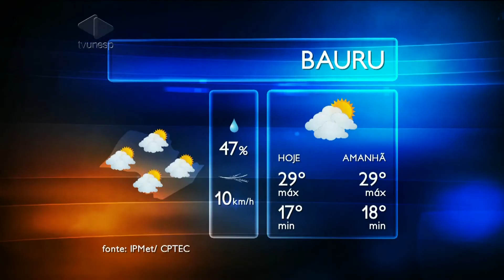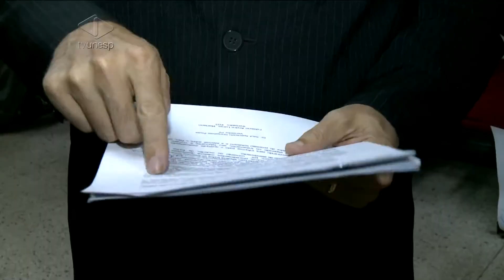Unesp Notícias - 25/03/2014 -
Confira nesta edição do Unesp Notícias:
- Dilma visita Bauru e entrega unidades do MCMV;
- Na sessão da Câmara, vereadores apontam problemas na distribuição de medicamentos;
- Preço da carne bovina sobre, carne suína e frango estão mais baratos;
- Na entrevista do dia, o economista Wagner Ismanhoto comenta o possível aumento no preço de produtos e serviços durante a Copa do Mundo.